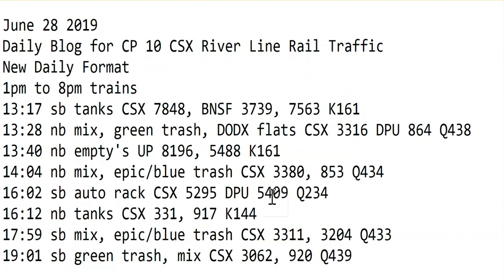6- 28-2019 Trains 1pm to 8pm trains New Format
1pm to 8pm trains
13:17 sb tanks CSX 7848, BNSF 3739, 7563 K161
13:28 nb mix, green trash, DODX flats CSX 3316 DPU 864 Q438
13:40 nb empty's UP 8196, 5488 K161
14:04 nb mix, epic/blue trash CSX 3380, 853 Q434
16:02 sb auto rack CSX 5295 DPU 5409 Q234
16:12 nb tanks CSX 331, 917 K144
17:59 sb mix, epic/blue trash CSX 3311, 3204 Q433
19:01 sb green trash, mix CSX 3062, 920 Q439